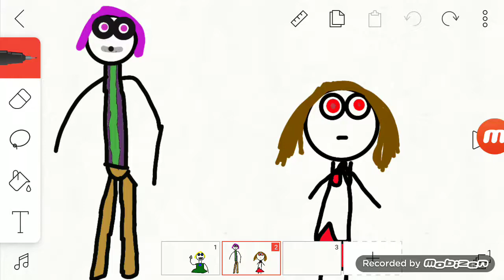Another Drop It video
So I was working on some scales to use in the next episode of flipaclip crap I just bought the first two we're perfect for this so yeah it had to be done not really but I felt like it